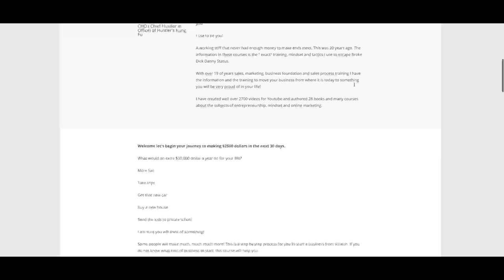Why it is so Hard to Make Money Day Trading and with Forex